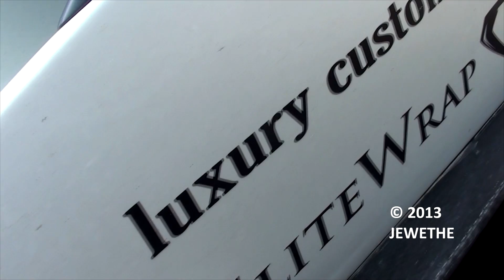EPIC Lamborghini Aventador LP900-4 SV Limited Edition by DMC Cruising in Monaco! (1080p Full HD)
We recorded this EPIC Lamborghini Aventador LP900-4 SV Limited Edition by DMC last week, cruising in Monaco! In our opinion it looks stunning and we hope to see more of it soon!

Please let us know what you think of the video and click that 'thumbs up' button! (;

Become a fan on Facebook now!

Daily updates, news and more on our Twitter page! Follow us now to receive the latest news and updates